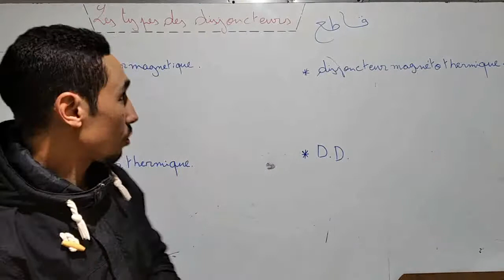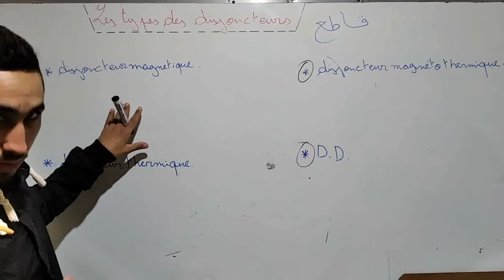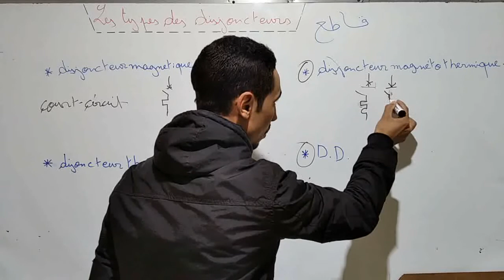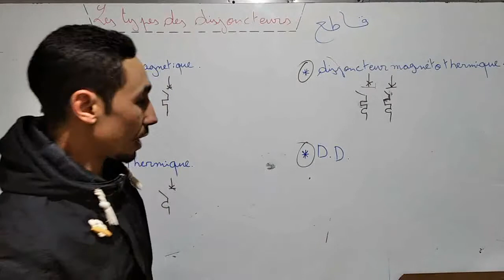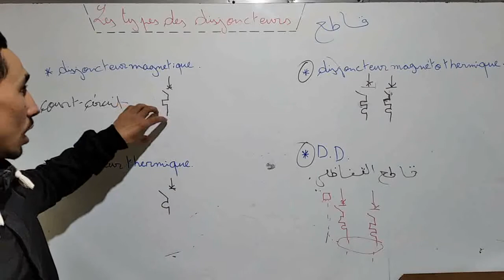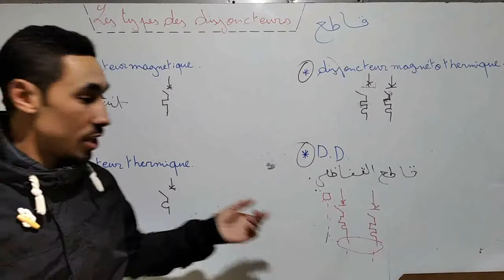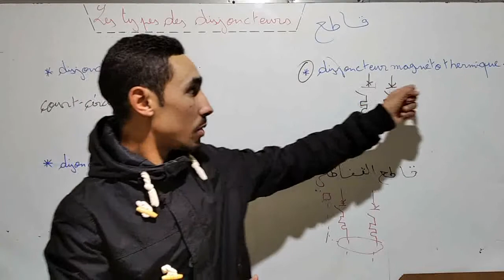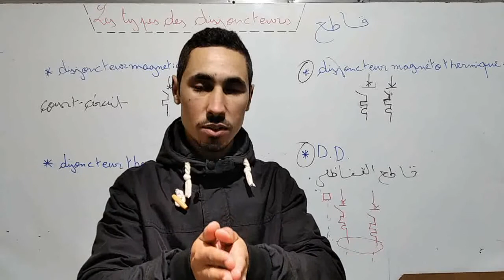les_types_des_disjoncteurs# c'est quoi un disjoncteur _ les types des disjoncteur prof_salah#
Facebook ►.       للمزيد من المعلومات زورونا على الروابط التاليه